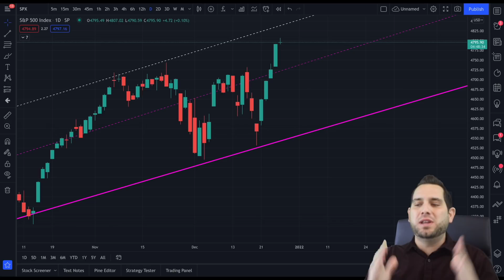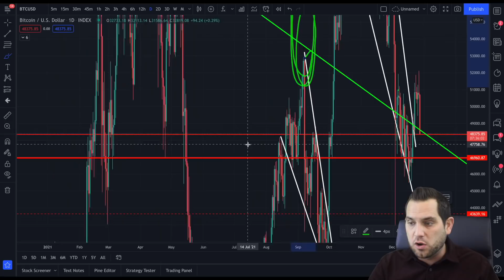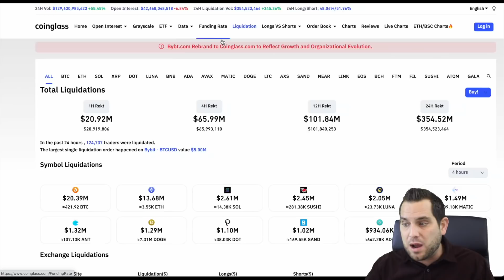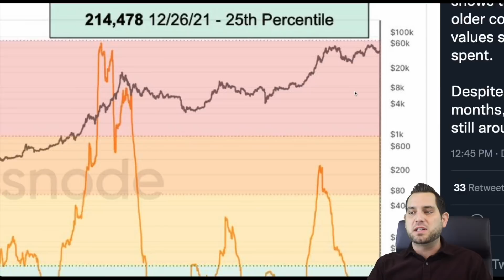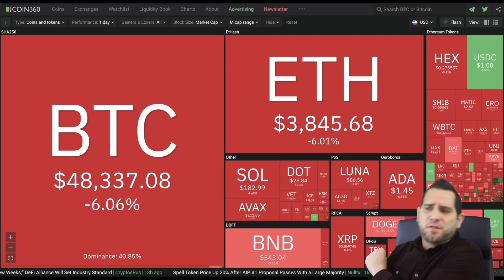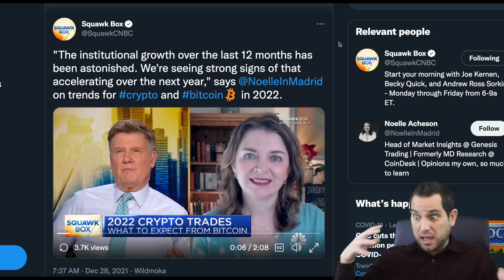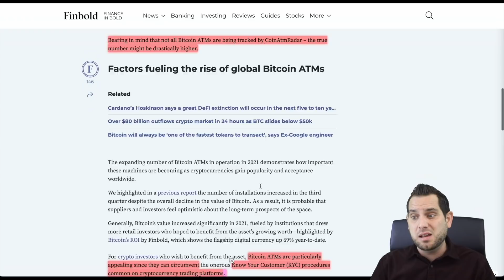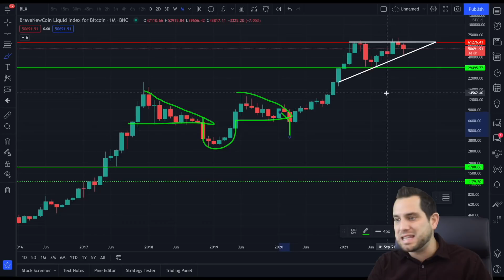BITCOIN PRICE FALLING AS STOCKS BOOM!!! WTF IS HAPPENING?!!! [the shocking truth…]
Bitcoin price rejected as stocks put in a new all time high! Why is this happening? Are BTC bulls losing steam? Here’s what’s REALLY happening and why we needed to have this recent drop. 2022 continues to look very bullish (and here’s proof why).

⏰ *Timestamps:*
0:00 Intro
2:22 Bitcoin Analysis
3:35 Fear & Liquidations
6:55 On-Chain Data
9:05 ZOOM OUT!
12:05 Bullish 2022
13:35 Crypto News
14:56 Final Thoughts